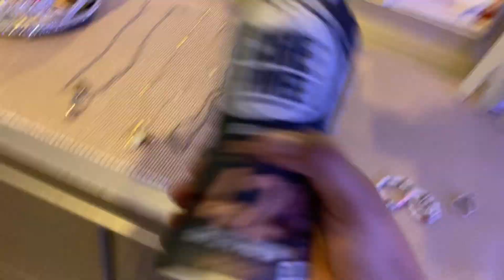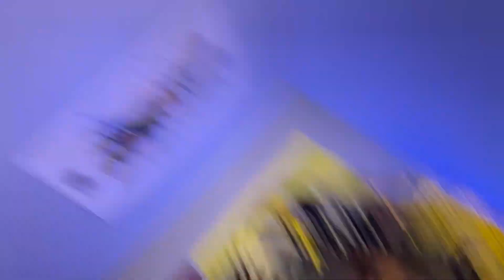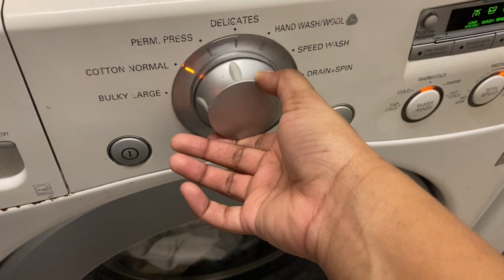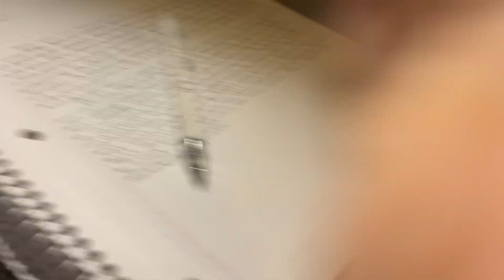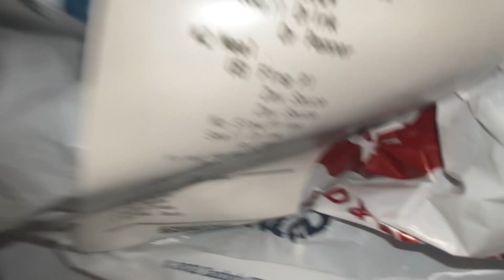chill VLOG | eye doctor , school girly, cleaning room etc.